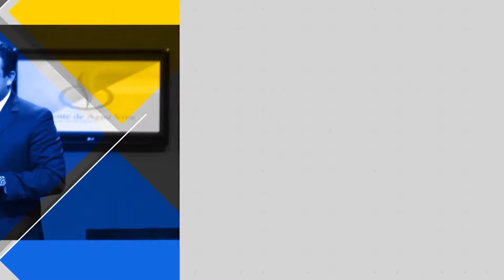Pastor Otoniel Font - El Milagro de la Salvación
Un Nuevo Corazón  1

Dios es un Dios de milagros.  Él sana, liberta, provee.  Pero el milagro más grande en la vida de una persona es el milagro de la salvación.  Toma todo el poder de Dios el transformar la vida vida de una persona.  Dios te da un nuevo corazón, un nuevo espíritu, sensibles a su voz.  Es mi oración que recibas esta palabra en tu corazón.